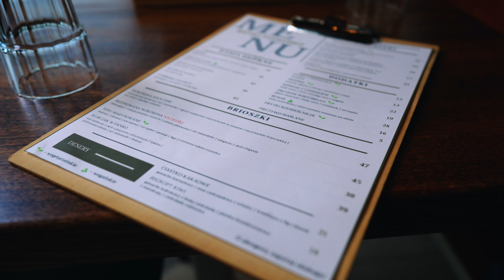Podwórko Restaurant ➔ Cinematic Video Commercial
Do you like this video & would like to hire me to create awesome content for your brand?